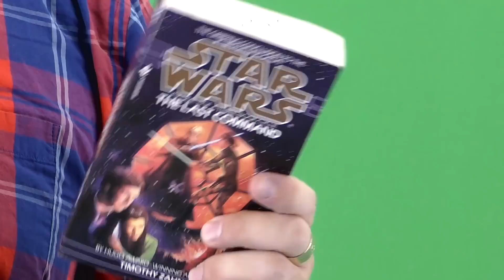Sold It Off ("Shake it Off" Parody) [dragoncontv]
There's a new Star Wars movie coming out ... this makes the folks at DragonConTV wonder how it will all turn out. Are the fans excited? How does George Lucas feel? Can JJ Abrams dance? All this and more will be revealed in our musical tribute to Taylor Swift and "Star Wars: Episode VII: The Force Awakens".

Sold It Off (Taylor Swift "Shake It Off" Parody)
Produced for DragonConTV 2015

Starring Rachel Pendergrass as Princess Swift and Rory Gordon as George Lucas.
Written by Stephen Granade and Brian Richardson.
Directed by Brian Richardson and Tommy Byrd.
Video Editing and Music Production by Tommy Byrd.

Production Assistance by Jessi Stephens, Ally Pelphrey, Michelle Levin and Mel S.

Thanks to MomoCon, Studio Z and the massive clone army of Dragon Con fans who pitched in.

Cast:
Adam Albert as JJ Abrams
Alex Bennett as Dark Lord Mickey
Alexander Roberts as Republic Commando
Asai To as Dancing Fan
Azure Thorne as Dancing Fan
Bobby Shively as Stormtrooper
Caitlin Stewart as Aurora
Caleigh Allen as Cinderella
Captain Rex as Captain Rex
Cari "Rhaethe" Merola as Tusken Raider
Chris Sanders/TK-80806 as Stormtrooper
Crystal Navaro as Jasmine
Crystal Wyatt as Asajj Ventress
Dah Debil as Sad Maul
Darius Washington as Lando and Dancing Fan
Deena Roth as Snow White
ElektroViking as Chief Duuka (Jawa) and Dancing Fan
Emma as Jawa
Heather Burkett Roy as Belle
Izack as Darth Vader
James Clarke as Lucas McCoy (Mandalorian) and Dancing Fan
Jason Wyatt as Count Dooku
Joyce Lanterman as R234DD and Dancing Fan
Kane as Boba Fett
Kylanna Nyxon as Mandalorian and Dancing Fan
Mel Meng as Mulan
Michael A. Clark as Imperial Technician and Dancing Fan
Michelle Brannon as Lady Vader and Dancing Fan
Michelle Levin as Dancing Fan
Miranda Bryant as Elsa
Nasir Bayan as Stormtrooper, Tusken Raider and Dancing Fan
Parker Bliss as Rapunzel
Rachel Pendergrass as Princess Swift
Ren Treubig as Merida
Rory Gordon as George Lucas
Sam "Yutah" Talley as Mandalorian
Shane Worth as Mandalorian and Dancing Fan
Shannon Shively as Legacy
Squiggle as Red Shock Trooper
Squirtscout as Small Scout Trooper
Steampunk Boba Fett as Jedi Consular and Dancing Fan
TATO as TIE Pilot
Amanda VanHiel as Anna
TK-12358 as Stormtrooper
TK-5934 as First Order Stormtrooper
TK-77477 as Stormtrooper
Ved Robinson as Tiana

They also followed us on Twitter, Facebook and Google+. It's a parody, so don't steal it ... but please share it.